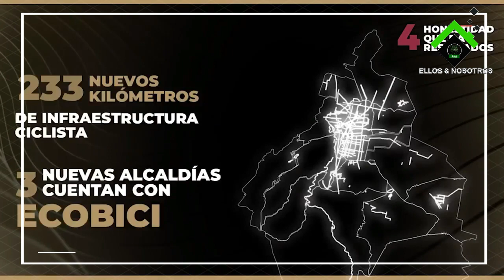Otro spot de las cifras alegres de Claudia Sheinbaum